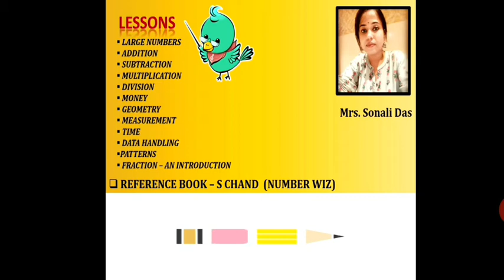Download Class 3 Math Online Class App "ICSE Math" "All Chapters with Book Exercise "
Referred Book -"NUmber wiz" S.Chand- - 1-Year
Link to Download -

Our Vision is to be the most preferred educational and training institute and evolve into a world class institution. Brilliant Classes is a certified Educational Institute. We has a team of hard working & dedicated professionals who are working to build expert’s man power to fulfill our aim of contributing to the nation. Brilliant Classes, Rourkela Managed by NVIET is professionally managed by highly experienced professionals with the objective of making. CBSE | ICSE | CHSE | HSC Regular Classes & Online Classes - Join " Brilliant Classes " ODISHA Brand Watsapp | Telegram - 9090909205 ,